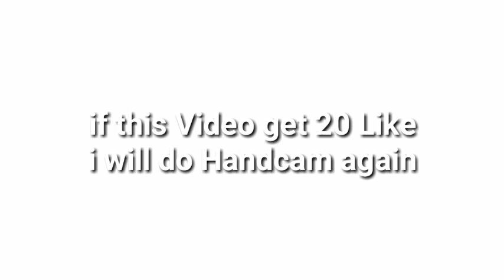Handcam - Bedwars Gameplay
Hello Guys👋

Today i will do Handcam😳

If u want anything copyrighted to you or your company to be removed from my video then kindly me at and i will verify and removed the copyrighthed content within 24 hours

BlockmanGo
BlockmanGoBlockyMods
Bedwars
BedwarsBlockmanGo
Helsonn
Amaan
MATTSUN
NotNever
YoutuberBlockmanGo
BGTuber
NoobvsPro
ProPlayerBG
BlockmanGoIndonesia
GamePlayIndonesia